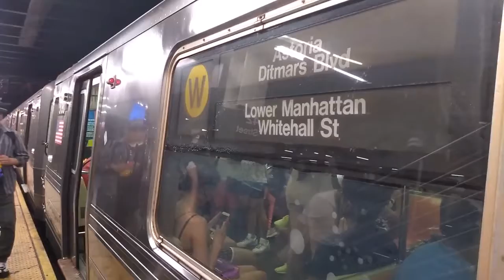ᴴᴰ Weekend R68A W Departs 42 St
Taken June 30, 2019

Due to the Pride March, extra W service was provided between Astoria Ditmars and Whitehall St on ita normal weekday route. Enjoy!

Keep up to date with me and other transit related news on Instagram!